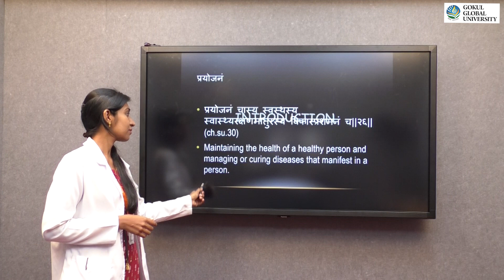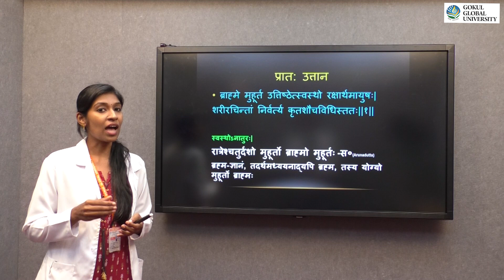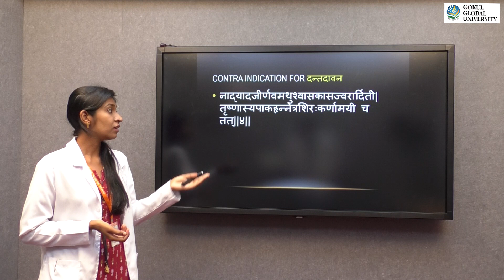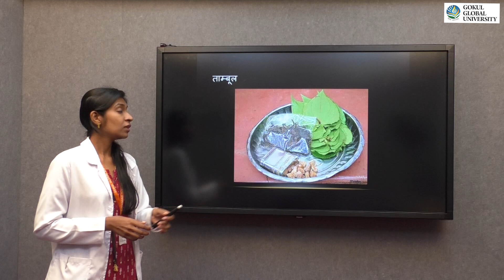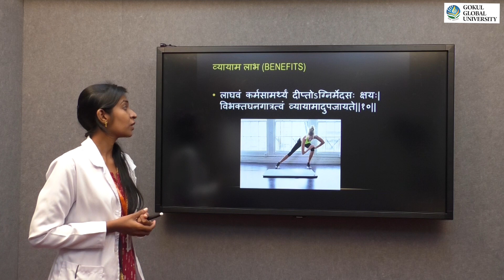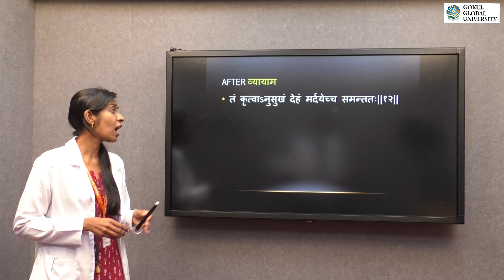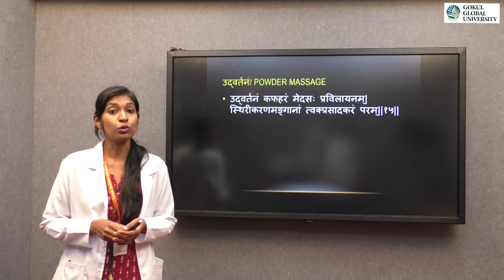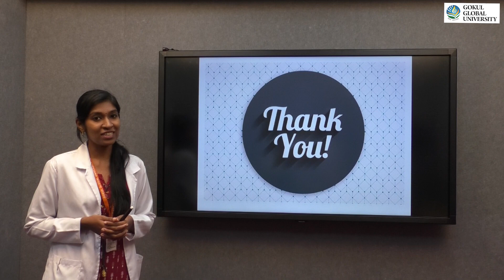Dincharya - Gokul Ayurveda College Expert Talk